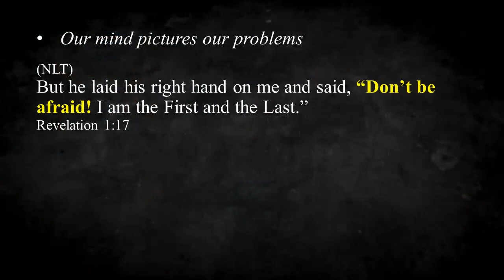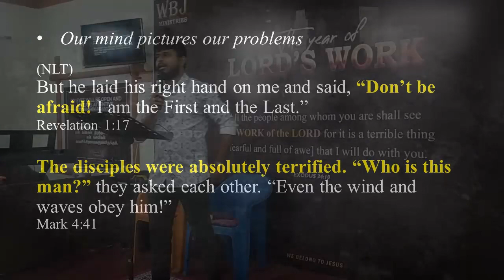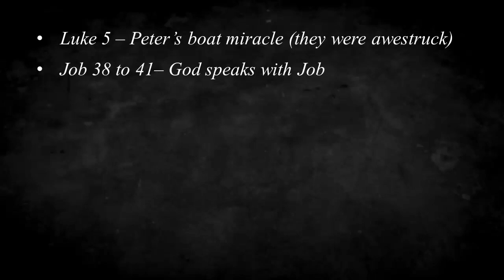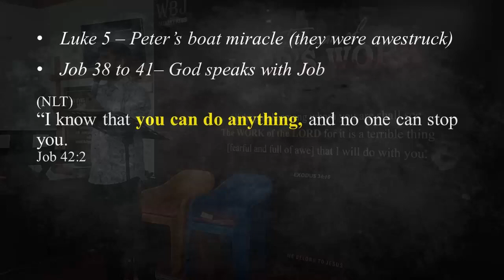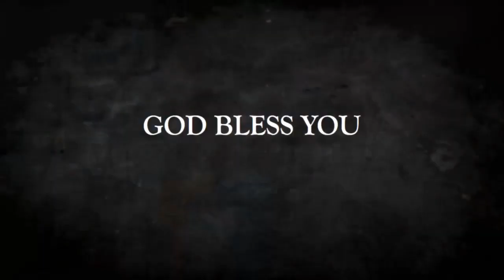Alwyn Moses | Sermon Series #118 | How Great Is Our God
Revelation 1:17 "When I saw him, I fell at his feet as if I were dead.". This man (John) was with Jesus for more than 3 years, but when he saw the Resurrected Glory of Jesus in Heaven, he fell like a dead man. Yes, that Great is our God. Don't picture him as a lamb who was slain, He is the Resurrected King who will reign forever. Replace every problem, sickness or stress in your mind with this picture 'How Great is our God'. Meditate on His Greatness.